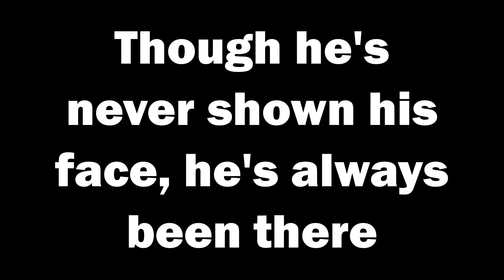Editor Richard's Face Reveal